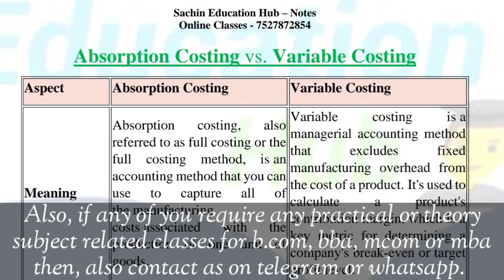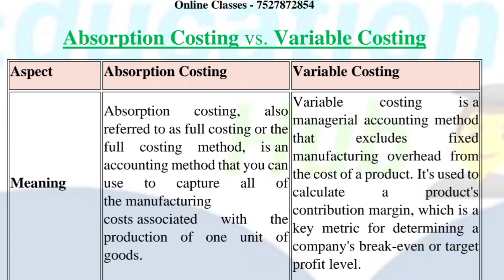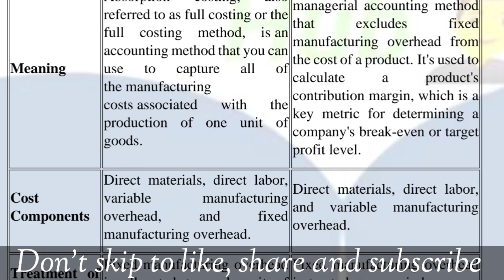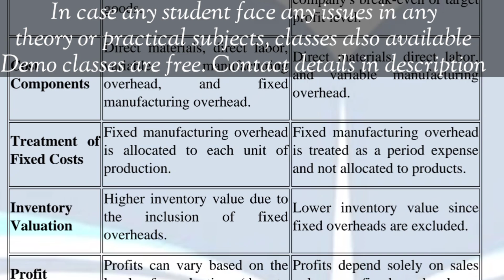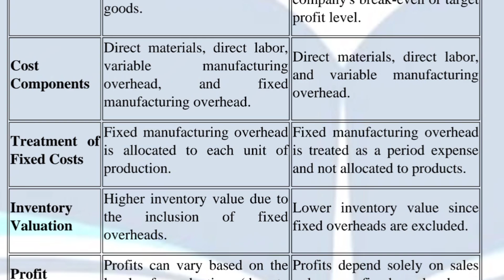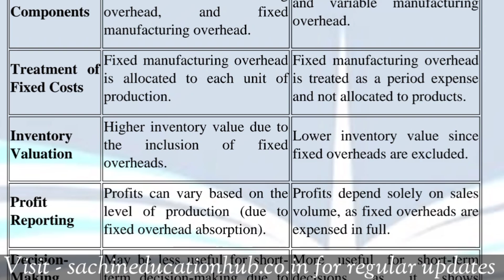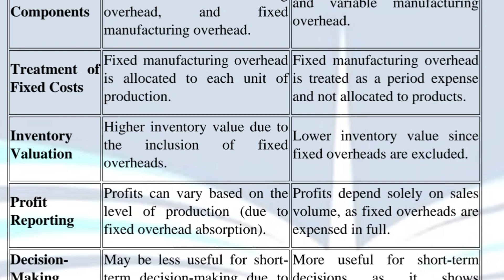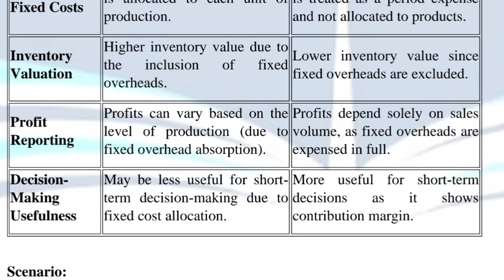Absorption Costing vs Variable Costing | What is the absorption Costing method? | variable cost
Hello Everyone!
Welcome to SACHIN EDUCATION HUB. This is our 1st channel that helps all commerce students in their studies through videos, notes, books and classes. We are just recently starting our 2nd new channel SACHIN EDUCATION HUB IN ENGLISH which helps students in understand the concept in English and important topic will be covered only.

CLASSES INFORMATION:
We are also providing online classes to all commerce students (B.Com/BBA/M.COM/MBA and CA students as well).

Classes available both in Individual way and Group Classes. We are charging very low fees for our classes ₹ 800/- per month.

Timings are very flexible for everyone - Morning, afternoon, evening and Night (All batches available).

For regular Batches - ₹800/- per month
For particular chapter revision - ₹200/-
For Revision Classes - ₹2000/- (full practicals revision in 1 month)

Benefits to get our e-classes are:
1. More than 100+ practicals
2. Special Classes on Saturday and Sunday for doubts of students
3. Regular Class Notes provided to students.
4. 3 Free Classes provided at starting of class to get familiar with class environment
5. In theory subjects - revision tricks and learning tricks provided.
6. Prizes for students first, second and 3rd under test series conducted.

Student if want to study any commerce subject with us (online) will register for class through following link: - Registration link for online classes

In the above video: -

Get Video Notes (Download) -

Facebook and Telegram: - SACHIN EDUCATION HUB(personal contacts)